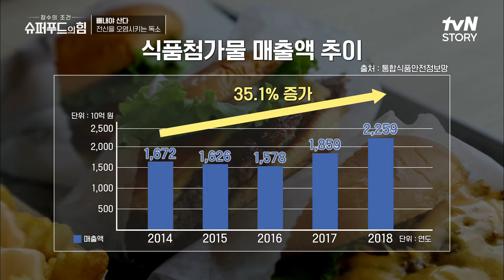※충격※ 체내 ‘독소’를 제대로 배출하지 못할 경우 = 암, 치매와 같은 전신질환 유발?! 슈퍼푸드의힘 EP.3 | tvN STORY 210820 방송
100세를 넘기는 장수 인류 센테네리언!

매주 (금) 오전 9시 tvN STORY 본방송 / 매주 (일) 오전 7시 30분 tvN 본방송